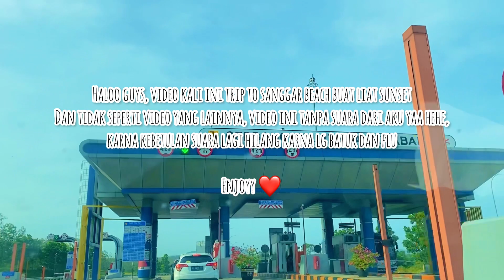VLOG SINGKAT ✨PANTAI SANGGAR BEACH KALIANDA LAMPUNG TERBARU 2023 !!!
Assalamualaikum, video weekend vlog kali ini mau jalan jalan ke pantai di Lampung, yaitu Pantai Sanggar (Sanggar Beach), Kalianda Lampung Selatan.

*Harga Tiket Masuk Sanggar Beach Kalianda Lampung 2023 :
10.000/org
*Harga Parkir  : 10ribu/mobil dan 5ribu/motor

Recording Video : Iphone 11 Pro
Editing Video : Inshot pada Iphone

Music 🎼
Youtube Studio